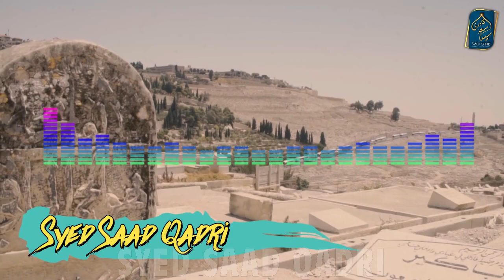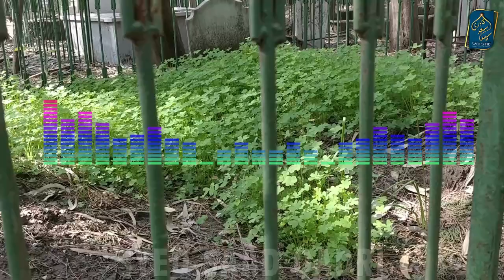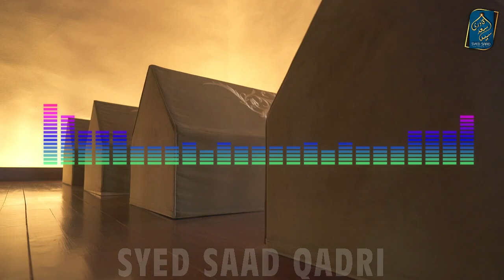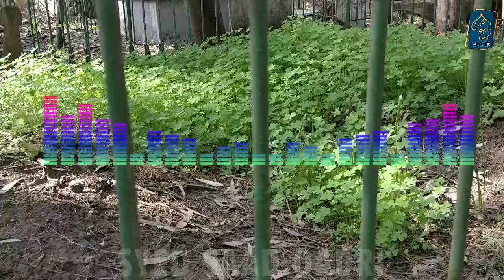Momin ki Rooh kaise Nikalte hai? Musalman ki Rooh Kaise Nikalte hai?Nabaligh ki Rooh Kaise Nikalti?